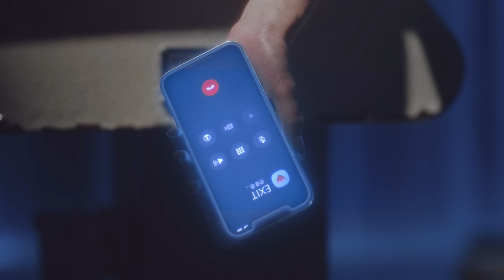EVERGLOW - ZOMBIE (IN THE NIGHT Ver.) (Mashup)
"Zombie" by EVERGLOW with the instrumental of "In The Night" by The Weeknd. Enjoy! (112th mashup)

위켄드, mashup, synthpop, k-pop